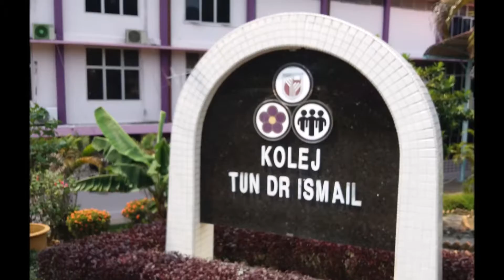LAGU RASMI KOLEJ TUN DR. ISMAIL [2016]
LAGU KTDI TAHUN 2016

Majulah bersama maju
Menuju kepuncak jaya
Penghuni berbilang bangsa
Menanda perpaduan
Kami yang berdisiplin
Kami bermotivasi
Kami yang berpotensi
Sentiasa berjaya
KTDI.
KTDI.
KTDI, KTDI,KTDI...
BERJAYA